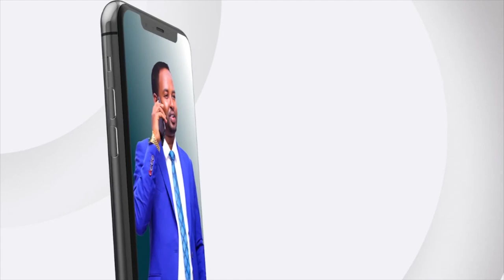Golaha wadatashiga qaran ee doorashooyinka Soomaaliya oo kulan la qaatay wakiilada beesha caalamka.